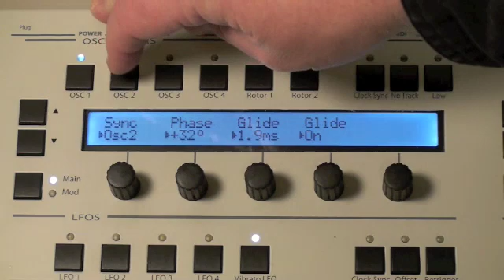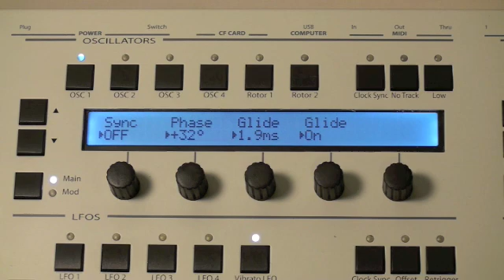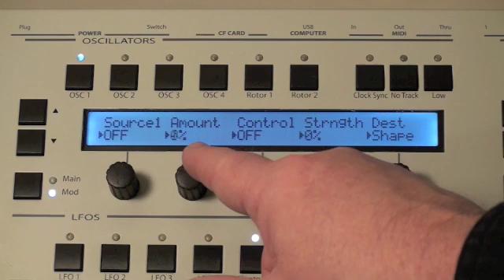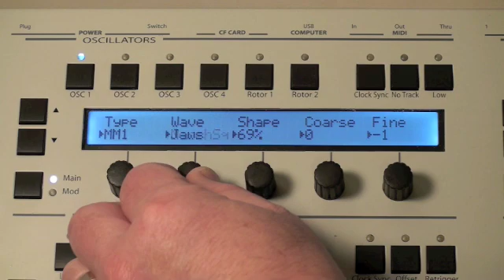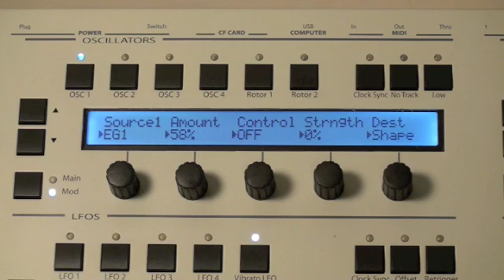Solaris-Oscillator extras and Modulation pages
2nd tutorial on the Solaris synthesizer. This covers the Oscillator additional functions and Modulation Matrix.